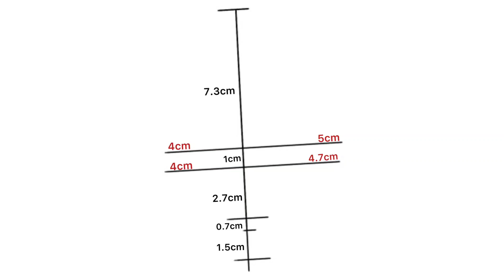Drawing Blackpink Lisa | How to draw Lisa | Step by Step tutorial | Pencil Drawing | Artholic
Hey guys!! Today I drew Lisa from Blackpink. Since it is a tutorial please feel free to follow along. 🖤💗✨

▪️Materials used:-
Apsara Platinum Pencil ✏️
Doms Sharpener
Doms Eraser